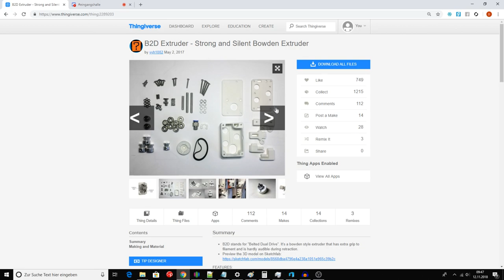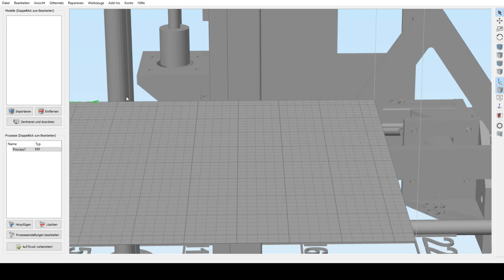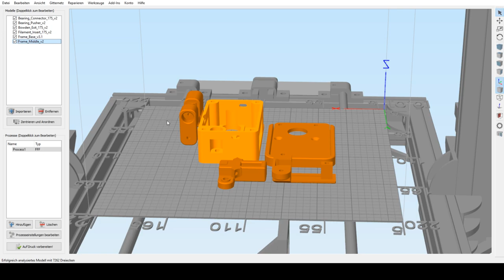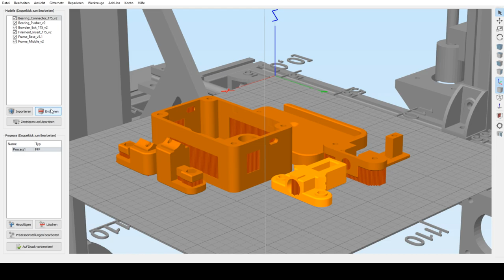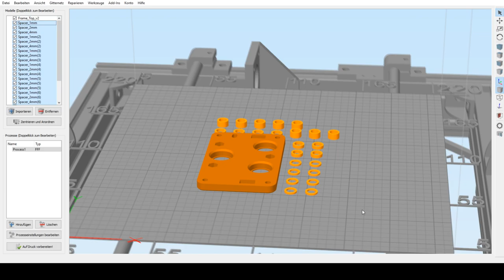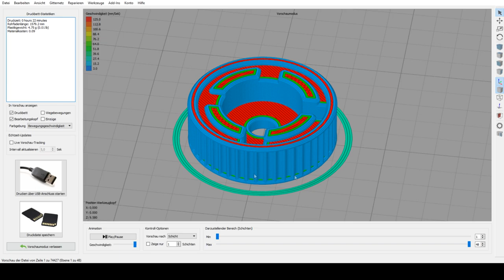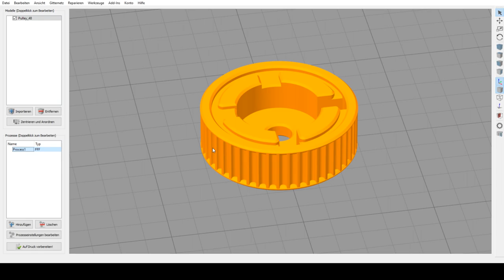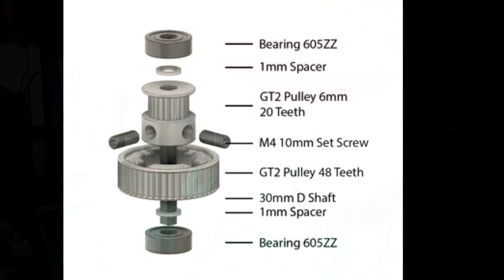Extrem Starker Extruder! Wie baue ich den B2D?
Heute erkläre ich euch wie Ihr den B2D Extruder Druckt sowie zusammenbaut.

Du suchst super Silikondämpfer oder benötigst Ersatz bzw. Umbauteile für deinen 3D Drucker?